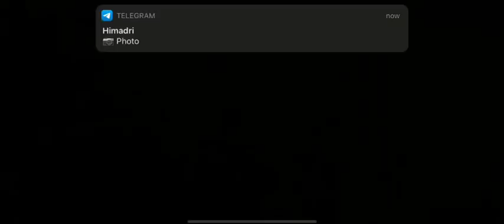One piece 900 day celebration summon | straw hat pirate edition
Editor: Himadri Biswas